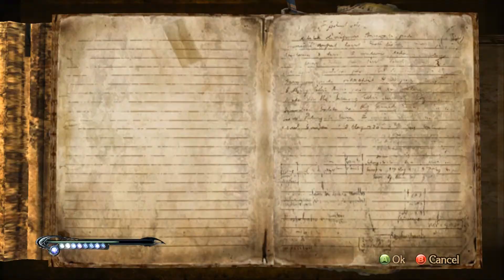Bayonetta Fights Jeanne and Transforms into Panther (Bayonetta 1)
After killing 'angels' Grace & Glory, Fearless, Harmony, Ardor and Inspired Bayonetta finally clashed again with Jeanne witch on Great Umbran Statue Summit transforming into black panther afterwards... Crescent Valley is a place that used to belong to the Umbra Witches. It was here that the Umbra trained in dark arts. A statue of an Umbra and a Lumen Sage stand with their backs turned to one another, the Umbra statue oversees the Crescent Valley while the Lumen statue oversees the Sunrise Valley. It is rumored/said that the Umbra and Lumen had clan meetings on these statues. After the Clan Wars, the Umbra statue now has a stake through her heart... Part of the "Chapter 5: The Lost Holy Grounds". 'Bayonetta' game. Remastered 2017 Steam PC Version. Gameplay on Easy. CJakeBayonetta JeanneWitch UmbraWitch Bayonetta1 Bayonetta VigridCity.

Encountered monsters:
Grace & Glory: "Grace, draped in flame, and Glory, controller of lightning, are the twin escorts of the Creator. They share a wild disposition and are often depicted as gods of war, heroically leading the soldiers of Paradiso into battle, with their giant claw-like weapons being symbols of their ferocity. Humanity recognizes the increased spiritual power of twins, a power that comes from the blessings of Grace and Glory."

Fearless: "Fearless are classified as Dominions, the fourth rank amongst the hierarchy of angels. Controlling the lightning feared by many as the instrument of divine justice, Fearless make known the majesty of God to the masses. Almost all of the naturally occurring lightning in the world is a result of the actions of these angels. It is said that divine wrath against gluttons is released in the lightning's flash, as the thunder signals Heaven's roar."

Harmony: "Within the Second Sphere Dominions, whose name imparts feelings of control, sovereignty, and governance, the angels named Harmony stand as a special symbol of peace. When appearing in our world, it is said that humans experience their presence as an auroraesque light; however, when viewed from Purgatorio, one would see Harmony embracing humans within their outstretched, fin-like wings. Often pictured holding a trident and floating through the skies, Harmony are tasked with the defense of the Heavens, even within Paradiso itself."

Ardor: "The highest ranking member of the Third Sphere, Ardor are christened with the rank of Principalities. Presiding over the protection of the masses from evil spirits, they are equipped with a shield and armor of proof. Wielding the power of Paradiso on those who encroach upon happiness, Ardor are recipients of much adoration from those seeking salvation."

Inspired: "Inspired are members of the angelic First Sphere, in the rank known as Thrones. Those in this class are spiritual beings of the highest order, never meeting directly with humanity. Works of art have depicted them as flaming wheels; however, artists of true inspiration have pictured Inspired as a long snake-like body encircling upon itself. It is often thought that Inspired act as a wheel, holding up the chariot of the beloved God. In truth, Inspired are actually fighting alongside their angelic cohorts, randomly swallowing up the followers of darkness."